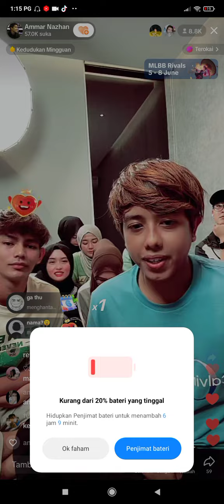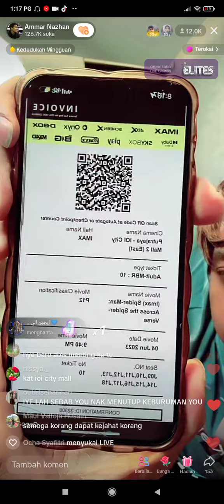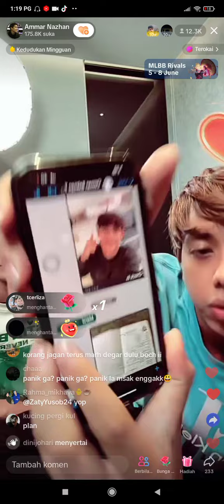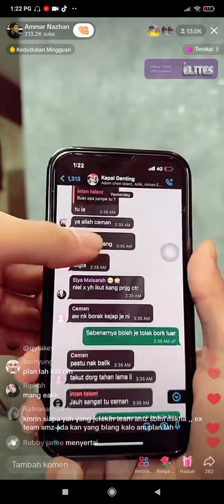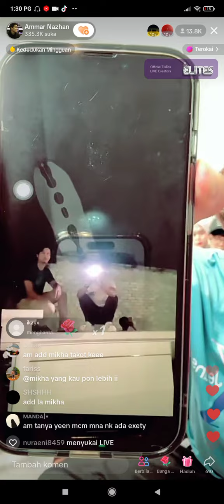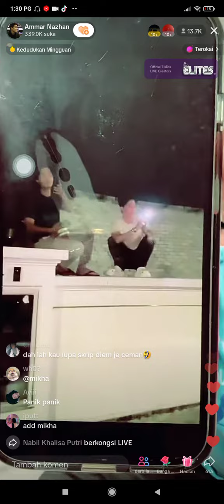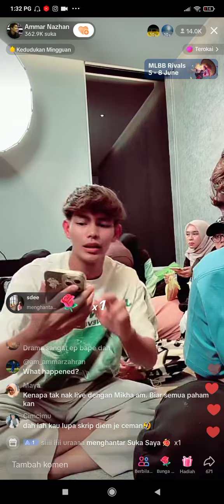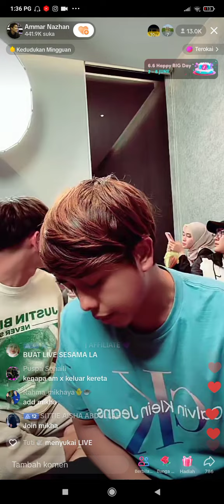PENJELASAN DARI AMMAR NAZHAN TENTANG CEMAN KENA PAKSA DENGAN AM😱AM TAKUT NAK INVITE MIKHA DALAM LIVE